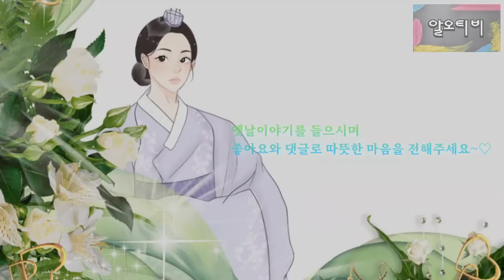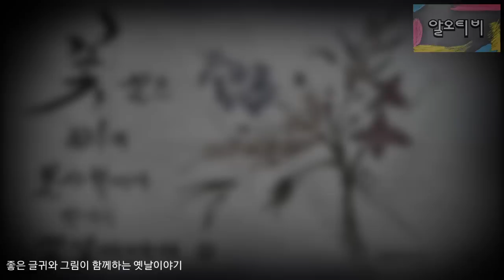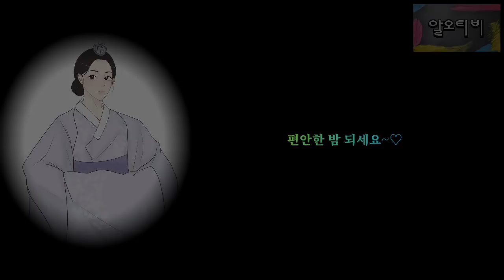🌜중간광고없는 새파란 나물과 붉은 물 외 옛날이야기 모음 | 어른이 옛이야기 | 소곤소곤 고전동화 | 전래동화 | 책 읽어주는 여자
토끼는 옛이야기에서 꾀가 많은 캐릭터로 많이 등장하지요. 동물은 그 이미지에 따라 나타납니다. 호랑이는 '산군'으로써 신성하게 묘사되는 경우가 많고 여우는 꾀가 많지만 잔혹하게 나오기도 하고 소는 우직하고 성실하지만 꾀가 많지는 않게 나오지요. 돼지는 실제 지능과는 별개로 먹보에 욕심이 많게 묘사됩니다. 그리고 토끼는 깡충깡충 뛰어다니는 모습에서 꾀 많은 이미지로 그려지는것 같습니다. 오늘 이야기 중 심술쟁이 영감과 토끼에서도 영감에게 뒷다리가 잡힌 토끼가 기가 막힌 꾀를 생각해내 위기에서 벗어나게 된다는 이야기지요.

00:00 인사말
00:29 심술쟁이 영감과 토끼 외 연속
1:00:23 뒷이야기&생각,느낌

♧ 본 콘텐츠는 알오티비의 각색과 절판본으로 제작되었습니다.